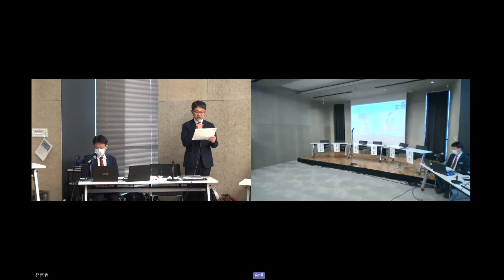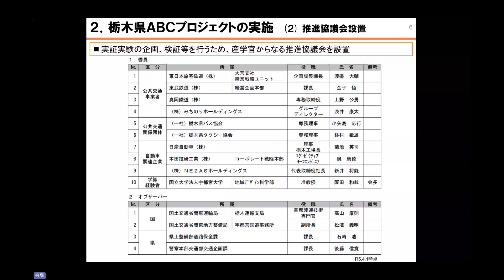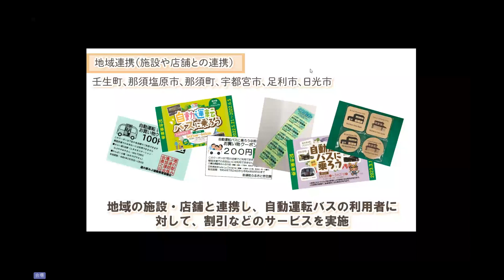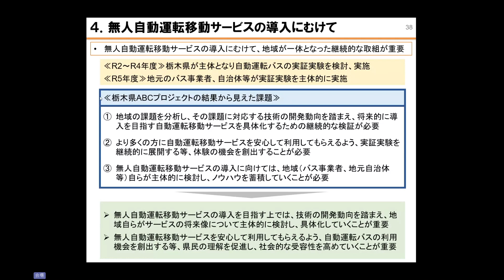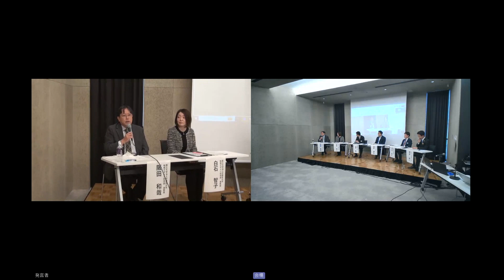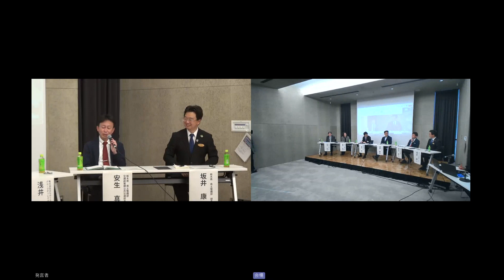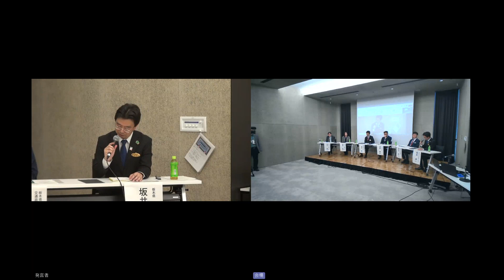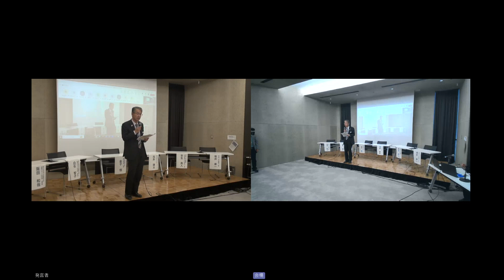栃木県ABCプロジェクト成果報告会「自動運転バスを語ろう＠とちぎ」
栃木県では令和２年度から令和５年度までの間、「栃木県ABCプロジェクト」と称して、令和７年度からの自動運転システム（Autonomous）を導入した路線バス（Bus）の本格運行を目指した挑戦（Challenge）を進めてきました。
今回の成果報告会では、このプロジェクトの成果を報告するとともに、栃木県の公共交通への自動運転システムの導入にむけた展望等について産学官関係者による討議を行いました。

※栃木県ABCプロジェクトとは
公共交通における運転手不足等の課題解決として期待される自動運転システムの導入に向けた課題整理・ノウハウ蓄積や社会的受容性の醸成を目的に、県内各地で「自動運転バスに乗ろう＠■■」として実証実験の実施や自動運転移動サービスに関する情報発信等を実施